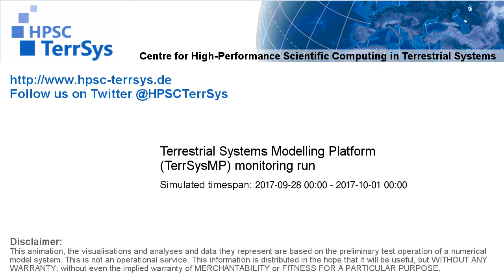TerrSysMP monitoring run 2017-09-28 - recharge - Europe (72h)